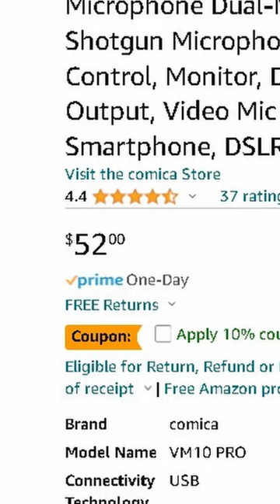Buy THIS on camera MIC for your DJI Osmo Action 4.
Comica VM10 PRO
DJI Osmo Action 4 Standard Combo
Ulanzi OA-19 Magnetic Action Cold Shoe
Smallrig Magnetic Action Mount
Manfrotto PIXI mini tripod

Was this video helpful?  Say thanks with a coffee!